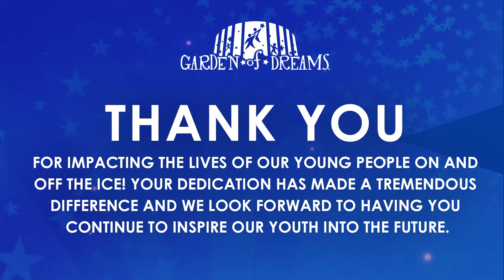Congratulations, Henrik!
Today, Rangers legend Henrik Lundqvist had his jersey retired before the New York Rangers game at Madison Square Garden. Over the past 17 years, Henrik has become one of the most influential figures in the Garden of Dreams Foundation. As a spokesperson and Advisory Board member, he has inspired and impacted thousands of young people and families through meaningful, lasting relationships. While we could never say enough about his generosity and kindness, here are just a few messages on his big day. Congratulations, Henrik!